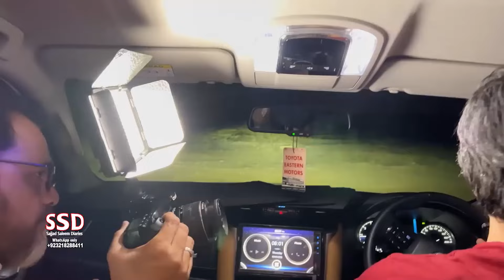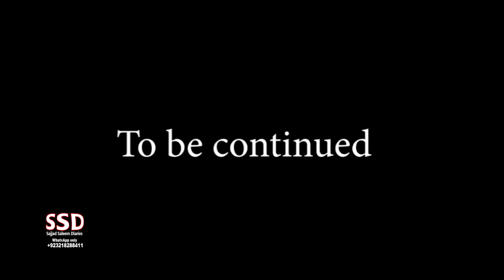SSD 1271 | Most haunted location of 2022. (Series) Part 8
jinn stories

Our Team:
Sajjad Saleem
Sohail Latif
Shiraz Irani
Sajid Baloch
Kamran Baloch